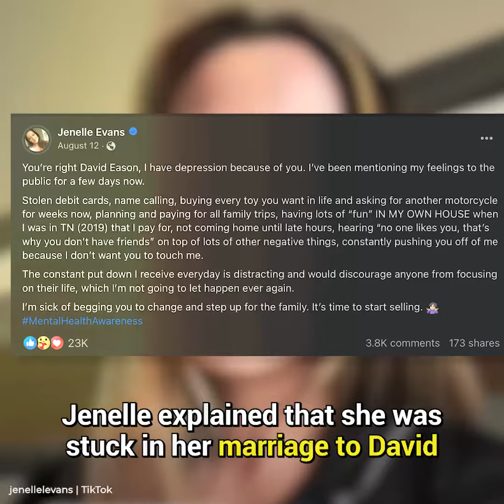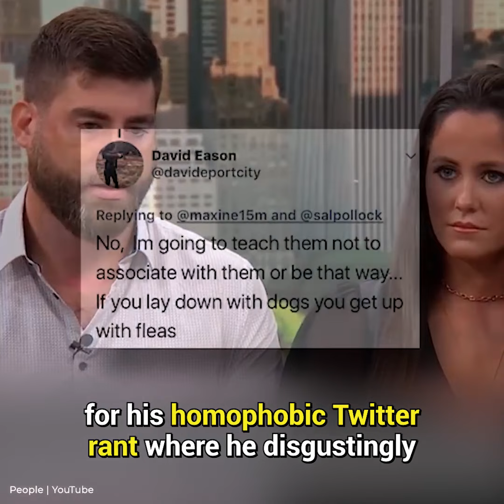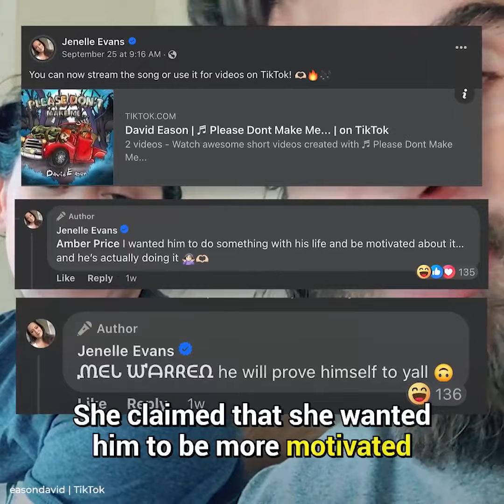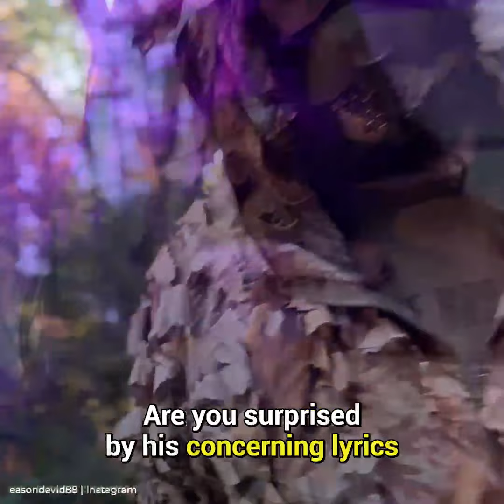Davids Losing It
David has been behaving weirdly on Instagram Live lately. He goes on live at all hours of the day from his shed, swinging a gun around, etc. What does this mean in his mental state? Is he safe to be around the kids? Is he mentally okay? What’s going on with him?